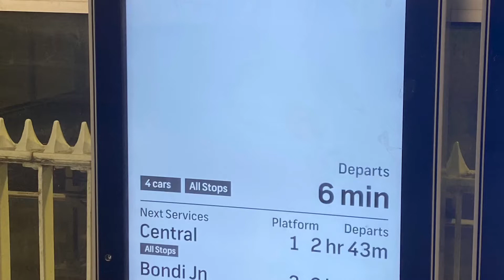St. Peter’s with something you don’t see every day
So this is on the day as “chaos day” that the train union was doing all sort of things.. but it makes great content and rare sights! ( I got a free tone out of it so I ain’t complaining )